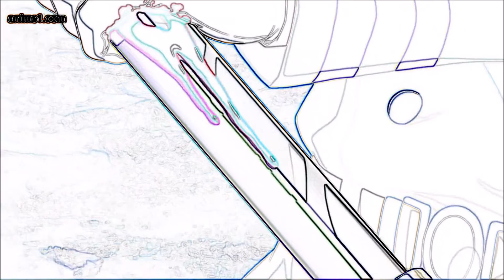Owari No Sephra Review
Misfortune here again with another anime review. This time its "Owari No Seraph", a new anime that cameout in 2015, its a anime where the protagonist go's through great pain that causes him to exact revenge on the whole race of things that harmed him. sound familiar see if I talk about it in the video.

Watch all the new, latest episodes, or favorite anime at gogoanime.com, anime1.com, or crunchyrol.com, try a month free today!

Manga
Written by Takaya Kagami
Illustrated by Yamato Yamamoto
Published by Shueisha
English publisher
NA
Viz Media
Demographic Shōnen
Magazine Jump SQ
English magazine
NA
Weekly Shonen Jump
Original run September 3, 2012 – ongoing
Volumes 10 (List of volumes)
Light novels
Guren Ichinose: Catastrophe at Sixteen
The Story of Vampire Mikaela
Anime television series
Directed by Daisuke Tokudo
Written by Hiroshi Seko
Takafumi Wada
Asami Tachibana
Megumi Shiraishi
Studio Wit Studio
Licensed by
NA
Funimation
UK
Universal Pictures UK (physical)
Anime Limited (digital)
Network Tokyo MX, MBS, TVA, BS11, AT-X, TV Asahi Channel 1
Original run April 4, 2015 – June 20, 2015
Episodes 12 (List of episodes)
Manga
Serapetit!〜Seraph of the End four-frame manga〜
Yamato Yamamoto
Daisuke Furuya
Illustrated by Ren Aokita
Published by Shueisha
Demographic Shōnen
Magazine Jump SQ
Original run April 2015 – ongoing
Volumes 1
Game
Seraph of the End: Bloody Blades
Developer Bandai Namco Entertainment
Genre RPG
Seraph of the End: Battle in Nagoya
Takafumi Wada
Asami Tachibana
Megumi Shiraishi
Studio Wit Studio
Licensed by
NA
Funimation
UK
Anime Limited (digital)
Game
Owari no Seraph: Unmei no Hajimari
Genre TRPG
Seraph of the End: Vampire Shahal
Directed by Hironori Aoyagi
Written by Attatory
Studio Wit Studio